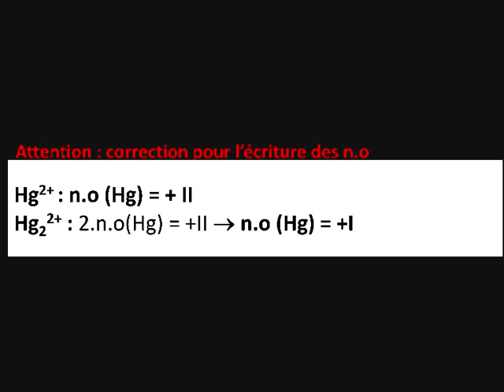Correction TD Cinétique